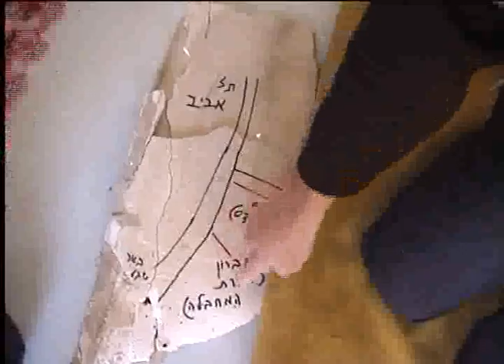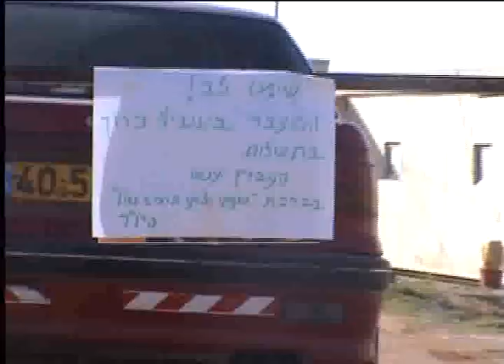Purim Movie in Pnei Kedem Adar 5762 - February 2002 - Part #1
This funny Purim Movie was made in Pnei Kedem in the Purim of 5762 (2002). Moshe Cohen and David Kanatofsky make fun of the Yishuv and all its members. Moshe Cohen "the terrorist" wants to kill some Jews and finds himself with CRAZY PEOPLE in Pnei Kedem. watch to the end to find out what happens to him {side note - most people that are being made fun off no longer live on the Yishuv - it took me 8 years to finally UPLOAD this to You Tube!} ENJOY !